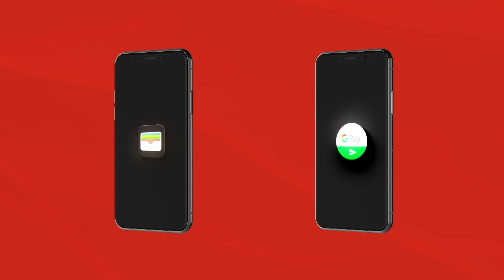Street Dogs - Episode 3 | Aug. 5, 2020